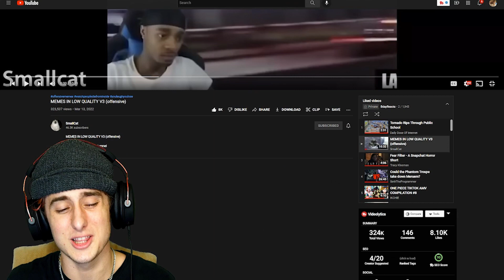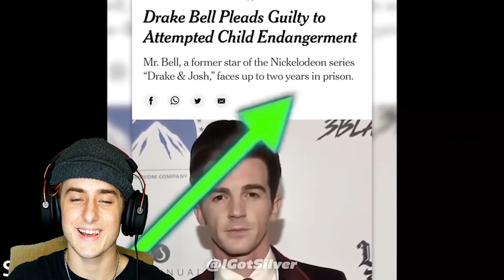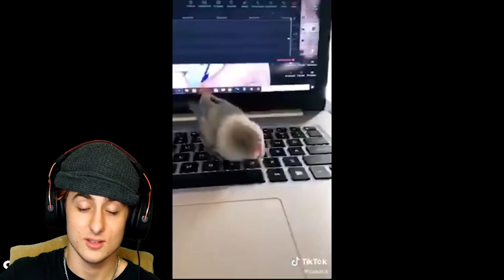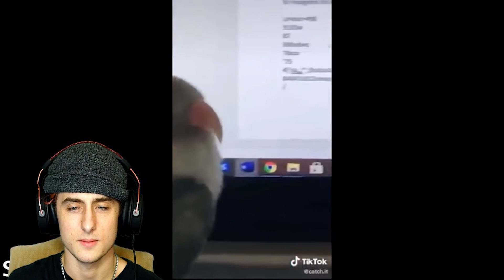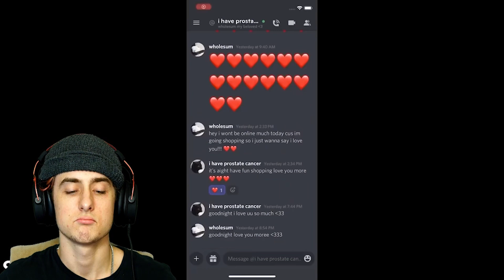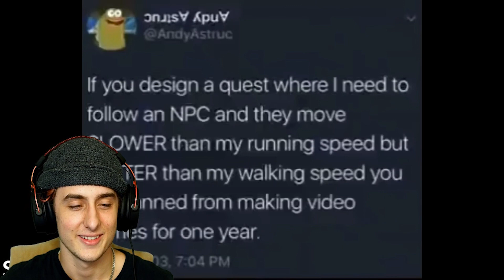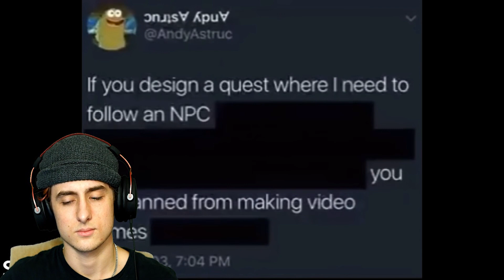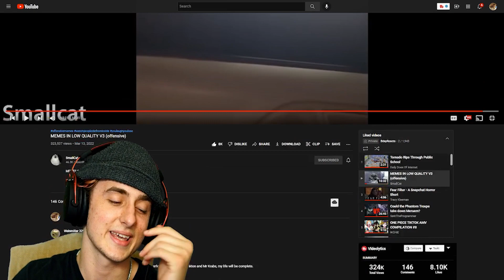MEMES IN LOW QUALITY V3 *REACTION*